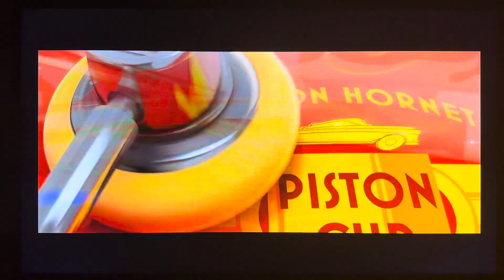Cars 2 ( 2011 ) You Might Think Song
Song : You Might Think - Weezer ( The Cars )